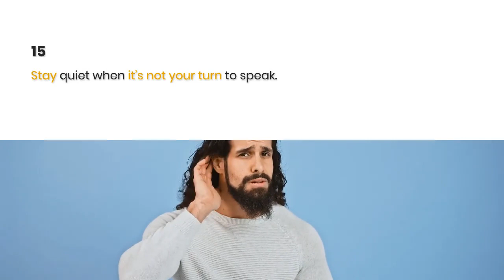18 Podcast Recording Tips to Produce High Quality Audio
18 Podcast Recording Tips to Produce High-Quality Audio
🟣 If you want to start your own KULT Creator Experience, launch a podcast, and become a digital leader in your industry; book a FREE discovery call by heading for more information.

-- ABOUT MATT CHENEY --

I’m Matt and I am the Founder of KULT Media and host of the KULT Creator Experience.

I am an audio expert & producer that has been working in film, TV, and Audio for over 15 years, creating Emmy award-winning music features & documentaries, BAFTA-nominated animations, chart-topping podcasts, and multi-million dollar branded campaigns.

I have a passion for sharing my experience to help people like you build a leading brand, create a podcast platform and most importantly, develop meaningful relationships with your audience.

Over the course of my career have noticed the uncanny similarity between great leadership and successful content creation.

And to demonstrate this link, I will connect you with incredible digital leaders and content creators, so you can learn from their successes and failures.

In each episode, I will share with you insights into the creators' mindset, their audience, their creative processes, channel growth strategies, and their lessons learned along the way.

We’ll walk you through every step of the process, from idea to ear and on to audience growth.

Join me, Matt Cheney, on my quest to help you become a confident creator and podcaster.